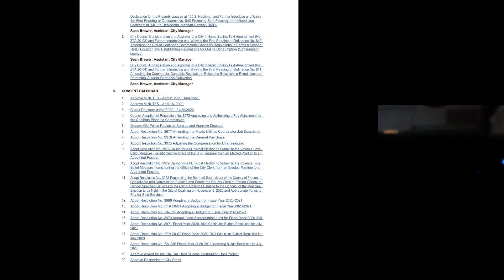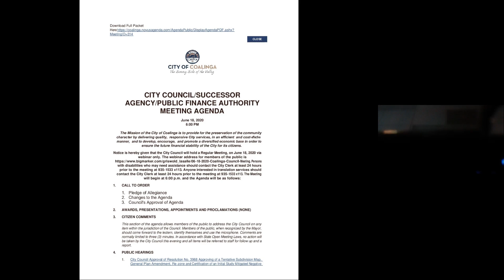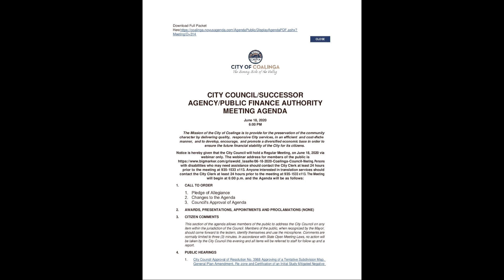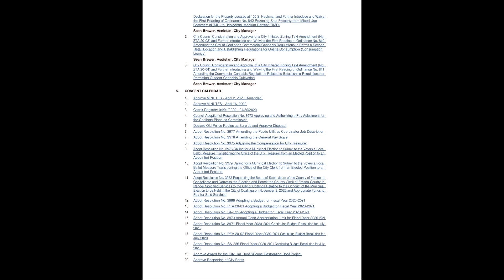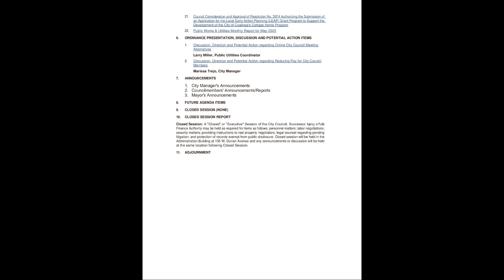June 18, 2020 City Council Meeting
Regular City Council Meeting.